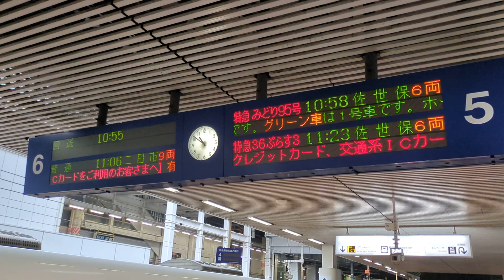2024/4/29 博多駅発着電車集（787系リレーかもめ、885系回送、787系特急みどり）